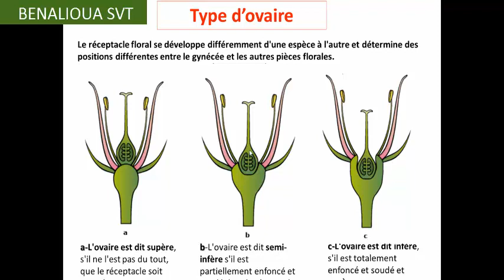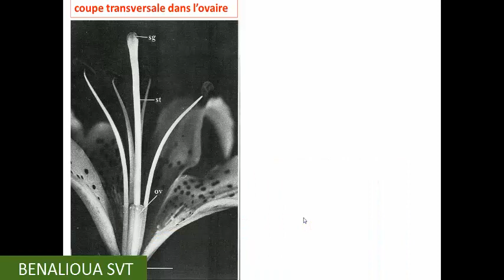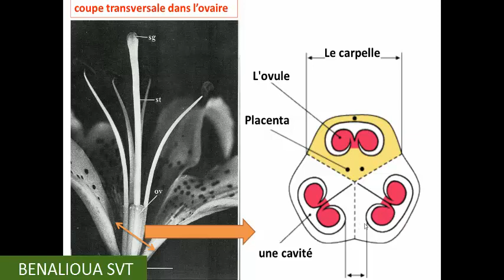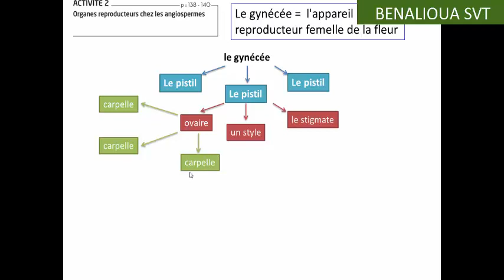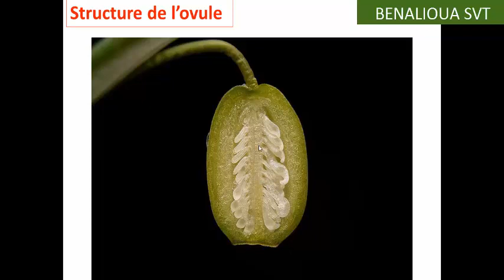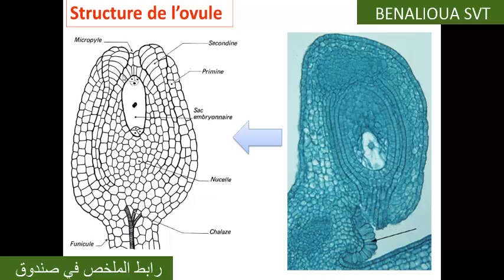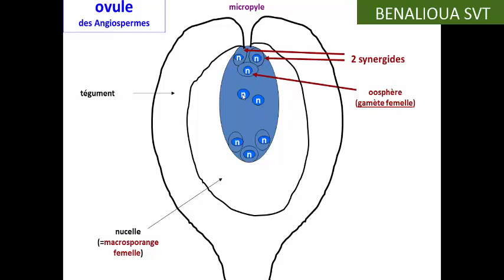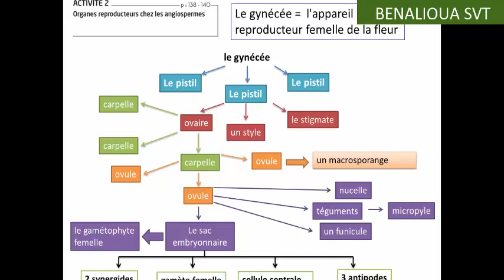Organe reproducteur femelle chez la fleur des angiospermes !!!! شرح مبسط جدا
Le gynécée organe reproducteur femelle: pistil Reproduction sexuée des plantes à fleurs (de la fleur au fruit). le cours de biologie végétale reproduction chez les plantes cas des angiospermes.
le gynécée ou pistil est l'organes reproducteur femelle qui contient l'ovaire et les ovules et le sac embryonnaire et le gamète femelle oosphère.
Niveau tronc commun biof جذع مشترك علمي فرنسية